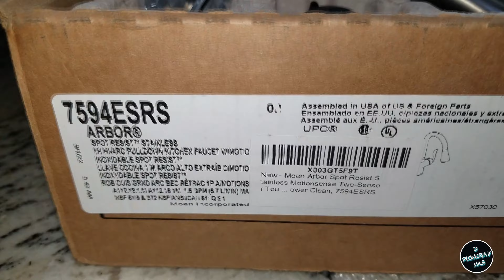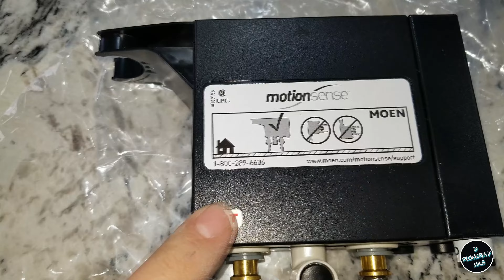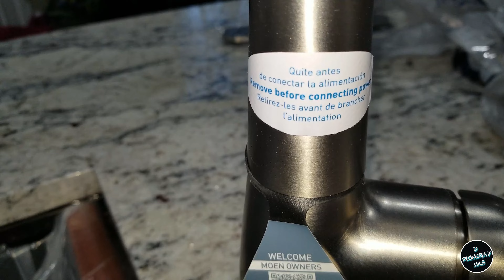MOEN - 7594ESRS Instalción | KITCHEN FAUCET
@jeffostroff   @FrugalRepair   @WildWonderfulOffGrid @chulo20010 @laguerita70 @chulo20010 Vinny the twister